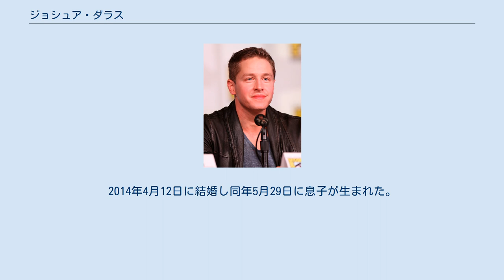ジョシュア・ダラス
ジョシュア・ダラス（Joshua Dallas, 1978年12月18日 - ）は、アメリカ合衆国の俳優である。
 16歳でイギリスにわたり演技を勉強したのち、ロイヤル・シェイクスピア・カンパニーの一員として活動。
2006年よりテレビ出演を始める。
 2011年公開の映画『マイティ・ソー』では、撮影直前に降板したスチュアート・タウンゼントに代わってファンドラルを演じた。
また、ダラスは、役作りにはエロール・フリンからインスピレーションを得て、彼の出演映画の多くを鑑賞している。
 イギリスの女優ララ・パルヴァーと2007年に結婚したが2011年に離婚。
 2012年よりドラマ『ワンス・アポン・ア・タイム』で共演した女優のジニファー・グッドウィンと交際をはじめ、2013年10月9日に婚約。
2014年4月12日に結婚し同年5月29日に息子が生まれた。
 オリバー・フィンレイ・ダラス（Oliver Finlay Dallas）と名付けた。
 2015年11月に第二子の妊娠を発表。
 2016年6月1日に第2子息子ヒューゴ・ウィルソン・ダラス（Hugo Wilson Dallas ）が誕生した。